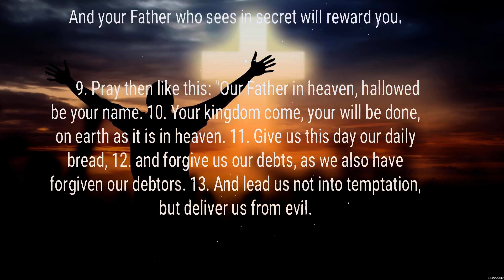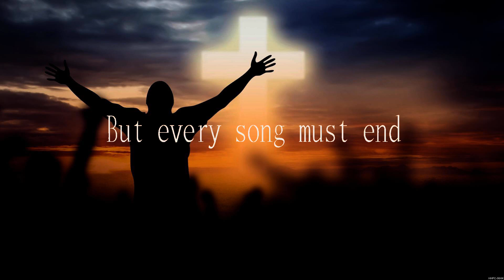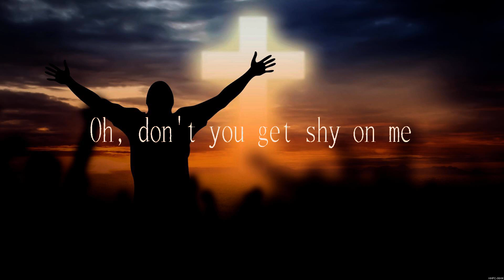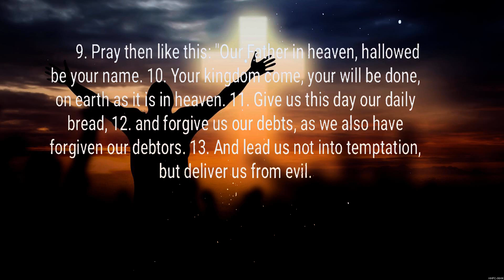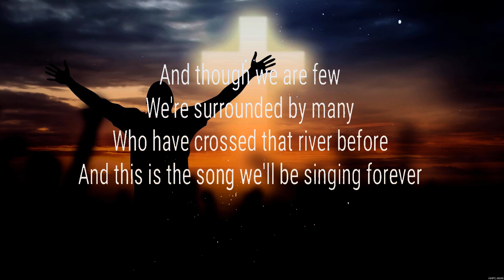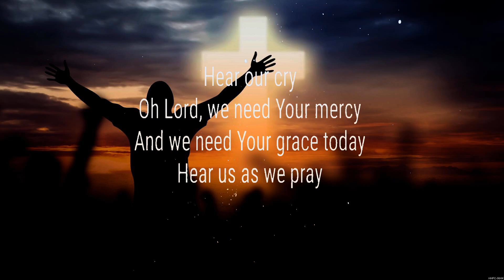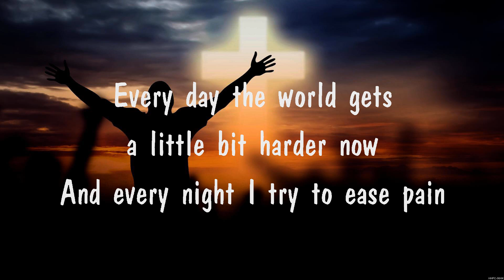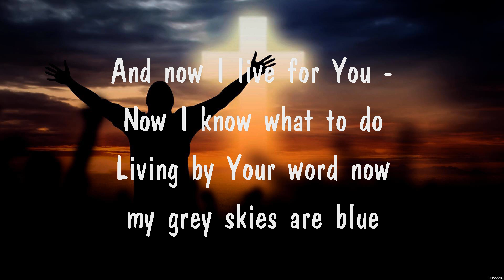Don Moen - Our Father (Lyrics) Brandon Lake, Don Moen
1. Don Moen - Our Father
2. Brandon Lake - Gratitude
3. Don Moen - Our Father
4. I am Blessed
5. Brandon Lake - Gratitude